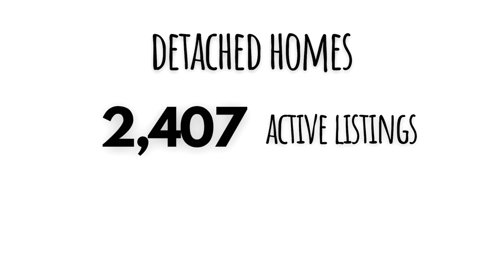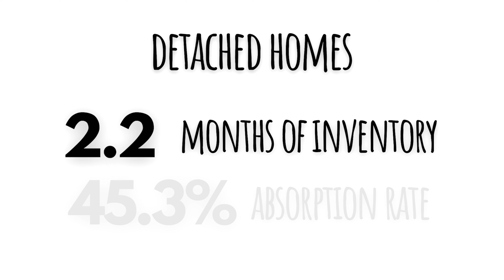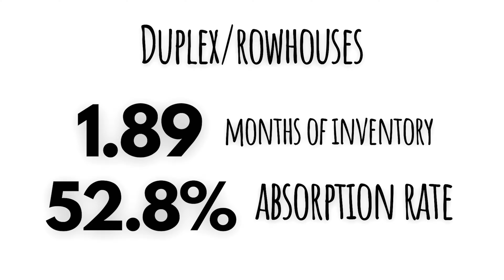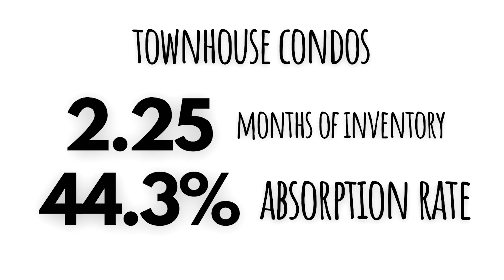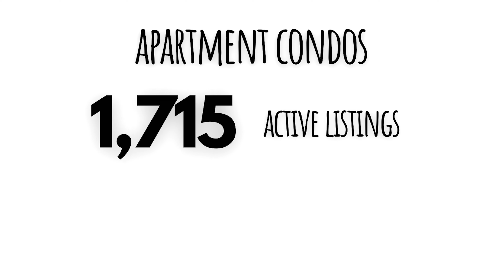Is The Edmonton Housing Market Going To Crash?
Trying to figure out if the Edmonton housing market is going to crash? Then this video is for you because I'm going to explore this question in detail and give as many insights as I can about exactly what's going on in the Edmonton real estate market right now.

00:00 - Intro
03:43 - Edmonton Single Family Detached Homes
11:15 - Edmonton Duplex and Rowhouses & Townhouses
13:06 - Edmonton Apartment Condos
17:36 - Is The Edmonton Housing Market Crashing?
21:30 - What To Expect Moving Forward
22:41 - I want to Interview You!